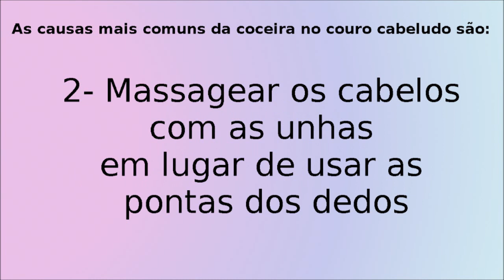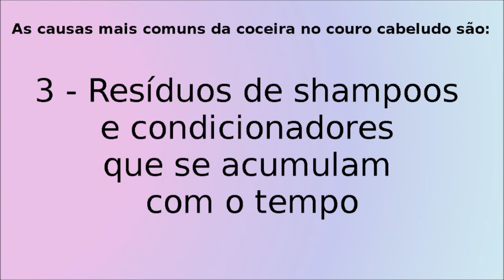Como tratar caspa com bicarbonato de sódio quando ela é a causa de coceira no couro cabeludo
O bicarbonato de sódio pode ser usado para tratar a caspa de forma caseira quando ela for causada por um fator externo mais simples. É preciso ter cuidado e atenção quando a coceira no couro cabeludo se estender por um tempo prolongado e com muita intensidade; nesse caso o melhor é procurar o médico para que seja realizado um exame para saber se o problema é apenas caspa ou algo mais sério.